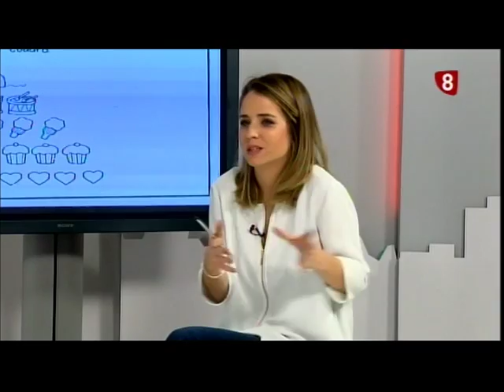Escuela de Padres 23-03-2016